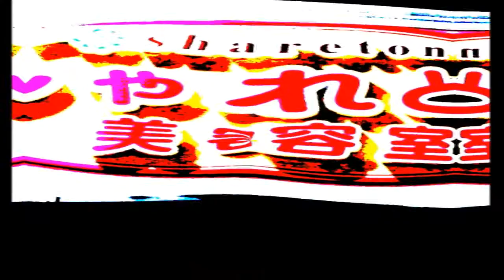Cruiser - "Last Christmas (Wham! Cover)"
We recorded a version of Wham!'s "Last Christmas" to get ourselves into the holiday spirit. Enjoy! You can download it for free from our Bandcamp

The footage in the video above was shot in Co.Clare, Ireland and Oita, Japan by Laura Walsh and Chris Quigley in December 2014 and was edited by Laura.